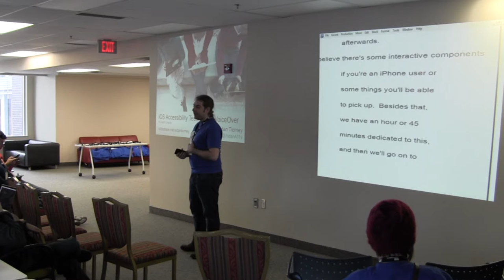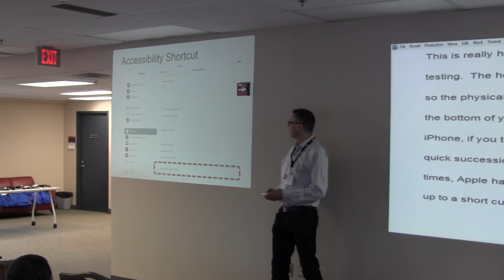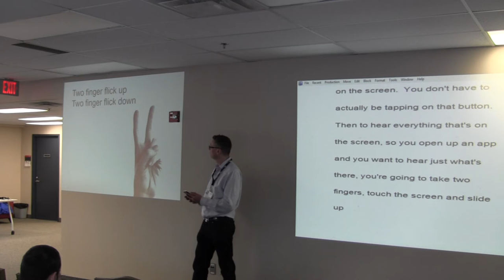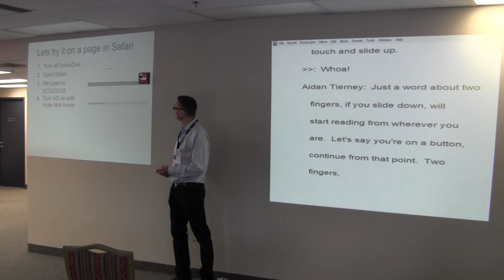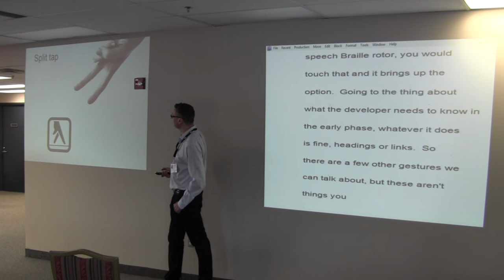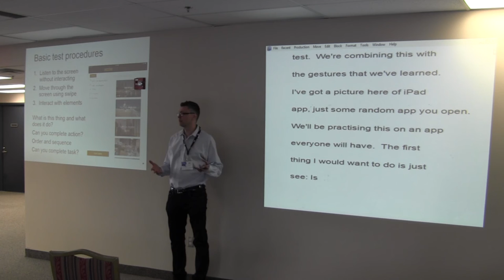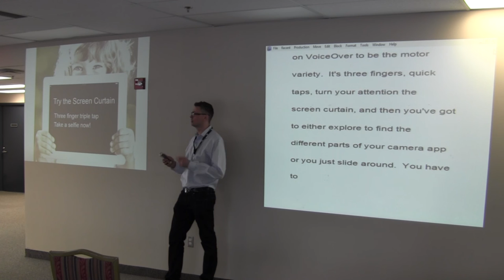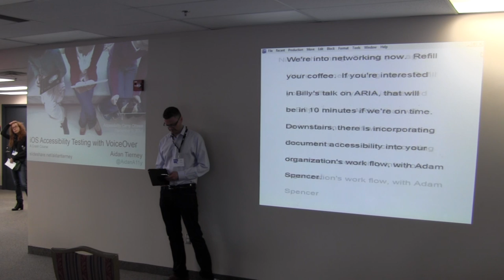iOS Accessibility testing with VoiceOver - Aiden Tierney, a11y Camp 2014 HD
Crash course: iOS Accessibility testing with VoiceOver, presented by Aiden Tierney at the 2014 a11y Camp in room B. Learn the basics of how to use VoiceOver and a set of procedures for iOS accessibility testing. Bring an iOS device if you have one and follow along - this will be a hands-on session.

The 2nd edition of a11yYOW was held December 6th, 2014 at 1125@carleton (Human Computer Interaction Building (HCI) at Carleton University). The event aims to bring to Ottawa the capital's Web industry, as well as the Ontario, Quebec and Canada governments around the theme of web accessibility.